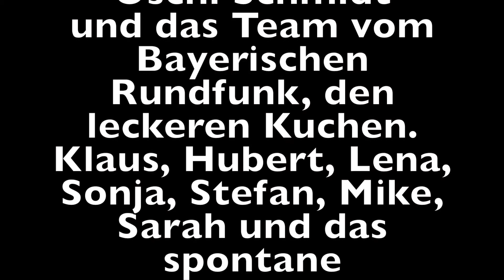Bennys Haircut - Ein Tag mit dem Bayerischen Rundfunk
Hier der Link zum ganzen Beitrag